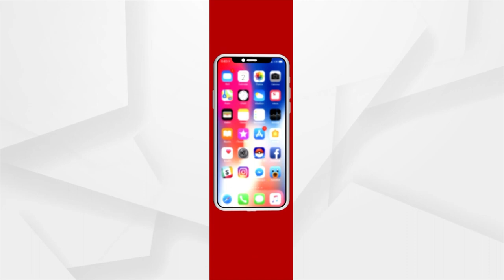BJP Yuva Morcha To Gherao Odisha Assembly Today